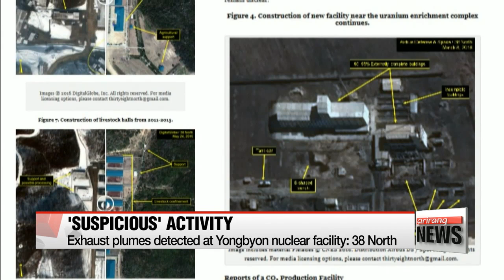N. Korea fired three surface-to-air missiles last week: Defense Ministry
北 1일 쏜 지대공미사일 3발 중 2발은 실패 징후
South Korea's defense ministry has set the record straight on how many missiles North Korea fired into the East Sea last week.
It turns out the regime fired three,... not one as it previously announced.

North Korea fired three surface-to-air missiles last week -- two more than was initially announced by South Korea's Joint Chiefs of Staff.
The military said they were not mentioned because they quickly fell off the radar.

"We did not reveal information on the two additional missiles because they disappeared from radar after only a few seconds and flew a very short range."

North Korea fired off an anti-aircraft missile last Friday from South Hamgyong Province that traveled around 100 kilometers toward the East Sea.
The two missiles that followed were believed to have exploded in mid-air.
Since new sanctions were placed on North Korea last month, there have been growing signs of protest from the regime.
In a recent report by U.S.-based monitoring site 38 North, more suspicious activity has been detected at the North's Yongbyon nuclear plant.
Satellite imagery shows exhaust plumes from a thermal plant at the complex's radiochemical laboratory... where spent nuclear fuel rods are reprocessed.
The exhaust was detected in the last five weeks.

"We are well aware of the 38 North report and we are looking closely into the situation."

The Yongbyon reactor provided weapons-grade plutonium to the regime for its previous nuclear tests.

"North Korea has so far conducted four nuclear tests. One in 2006, 2009, 2013 and earlier this year. Some experts say there is a possibility Pyongyang could carry out its fifth nuclear test in the coming months."